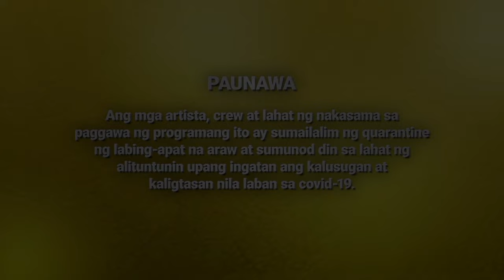[ENG SUB] Ep 57 | La Vida Lena | Erich Gonzales, JC de Vera, Carlo Aquino